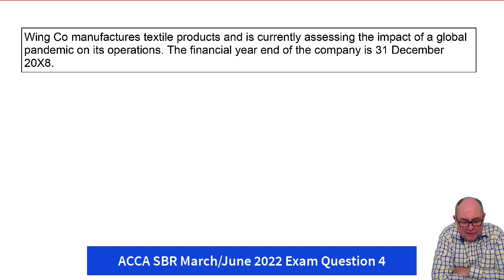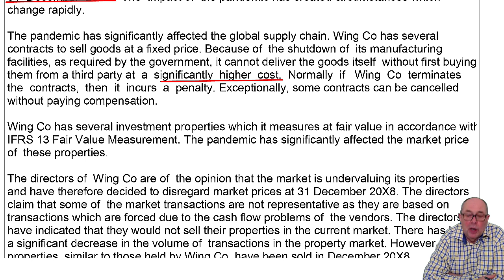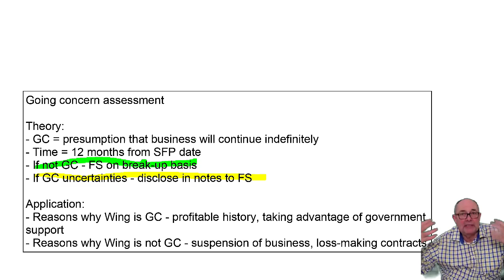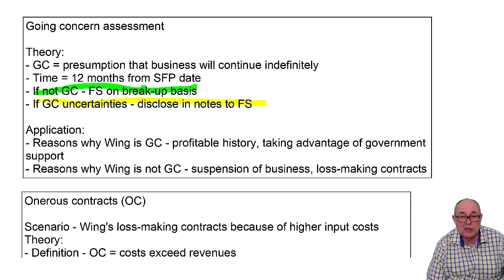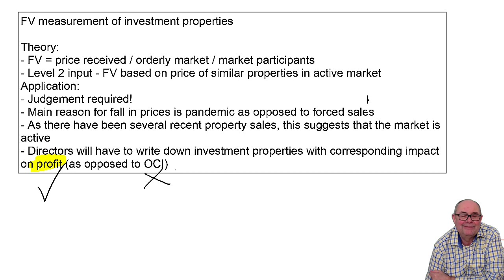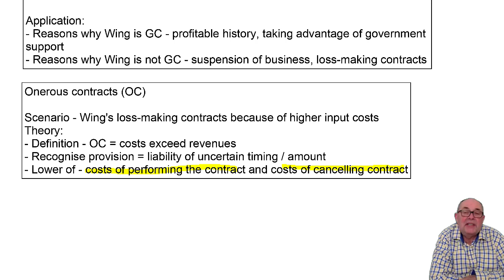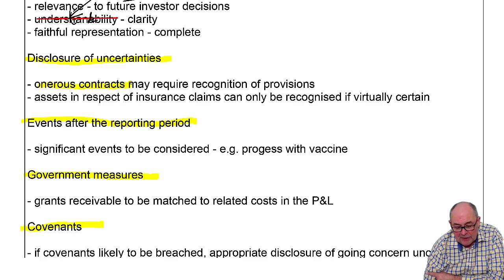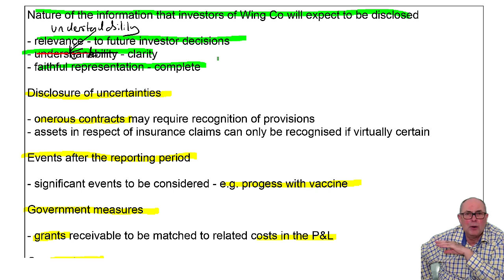Question 4 March/June 2022 exam ACCA SBR revision lectures ACCA SBR Exam - ACCA SBR Exam Revision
Please go to opentuition to post questions to our ACCA SBR Tutor, we do not provide support on youtube comments section.